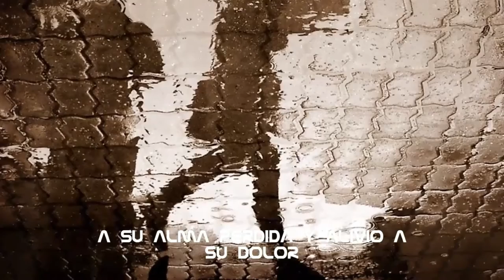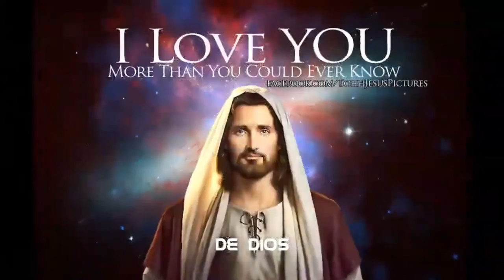Heroes del Senor